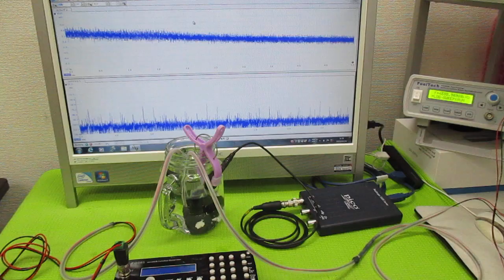超音波発振制御プローブ ultrasonic-labo